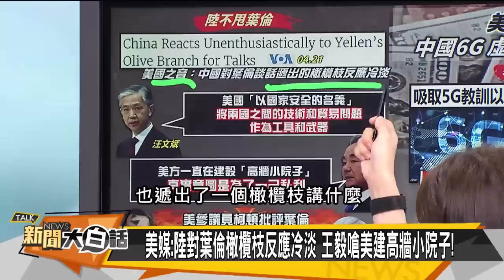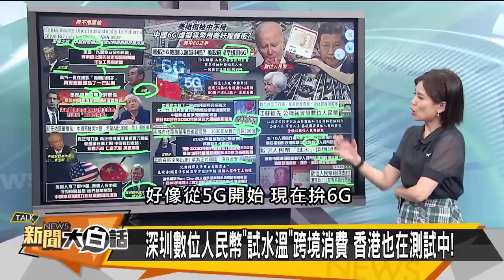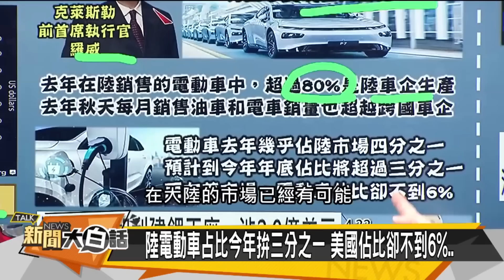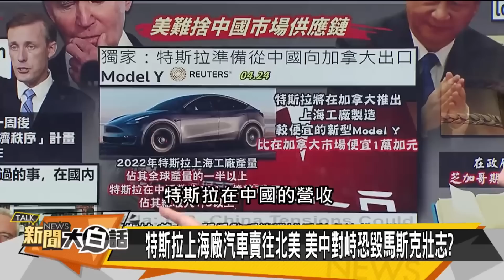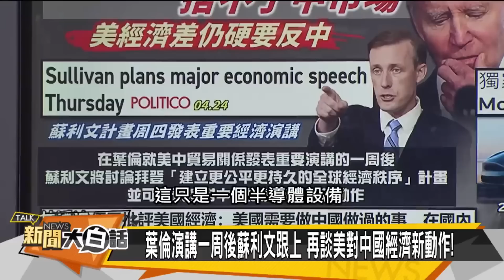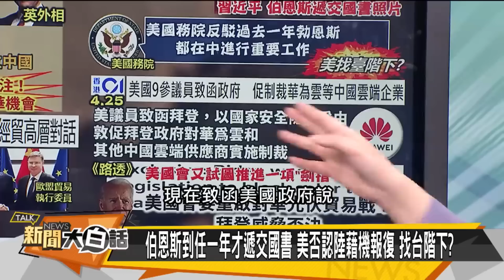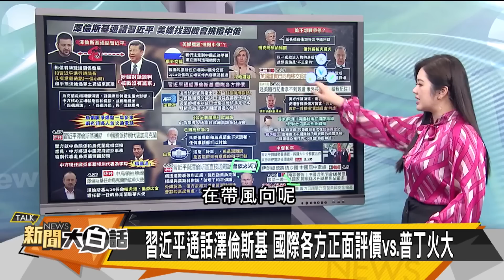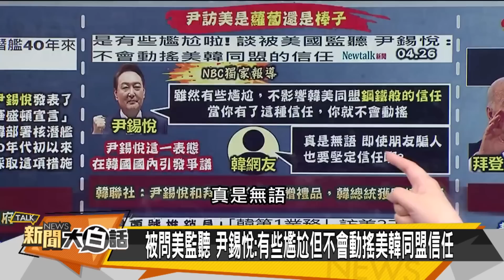尹錫悅拍馬拜 美債賴上習近平了 新聞大白話@tvbstalk 20230429 (字幕版)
主持人：陳諺瑩、翟翾
本集來賓：介文汲